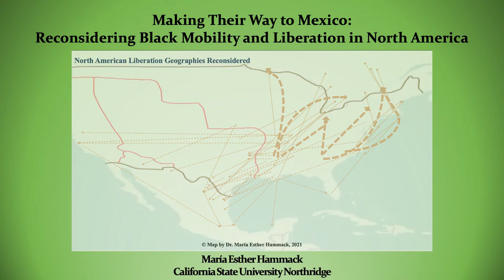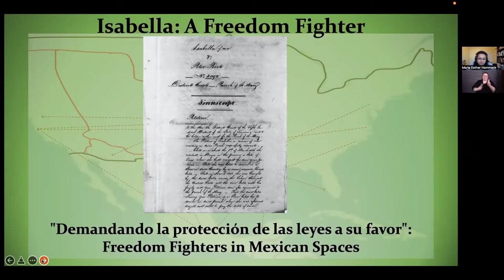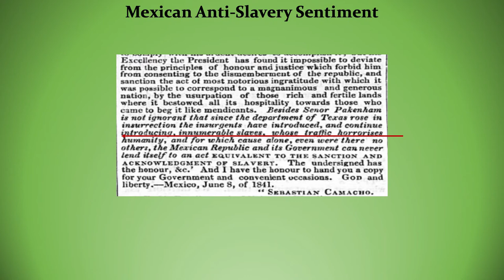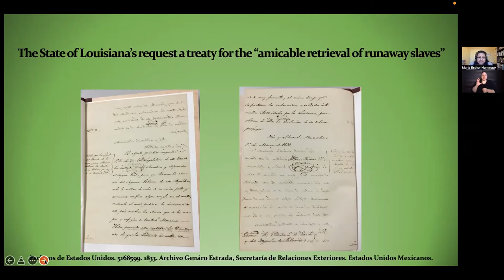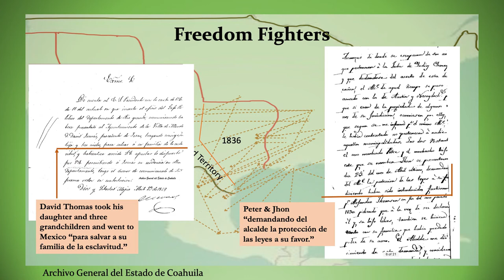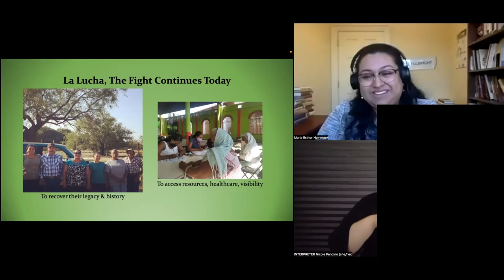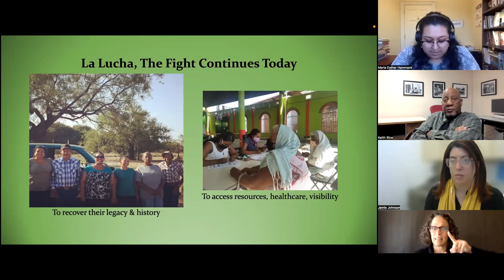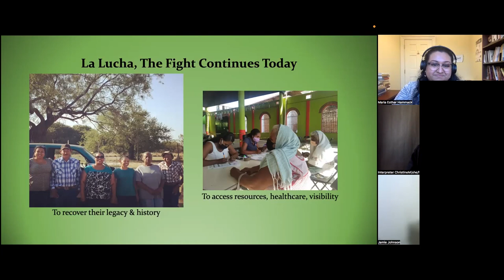Making Their Way to Mexico: Reconsidering Black Mobility and Liberation in North America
Explore the Black American transnational connection with Maria Esther Hammack, Ph.D. a Historian, Reacher, Teacher and Public Scholar.

This presentation hosted on zoom (February 15, 2022) focused on the hidden history of the Black American experience in Mexico during slavery, the Underground Railroads beyond the U.S. border to the South, Afromexican communities and their leading recovery and preservation of their own legacies.